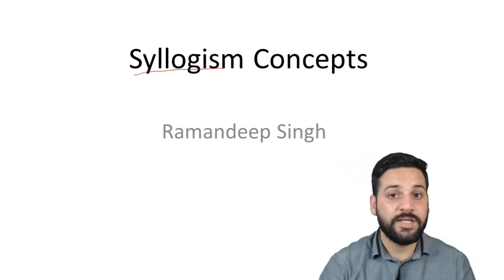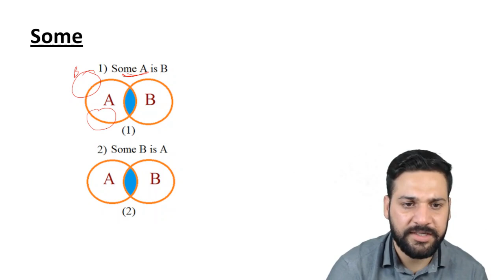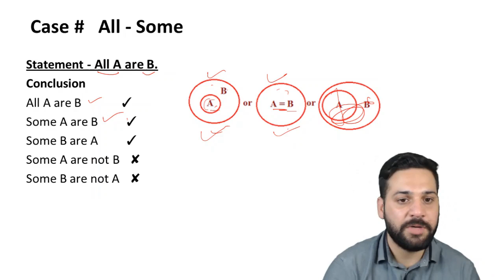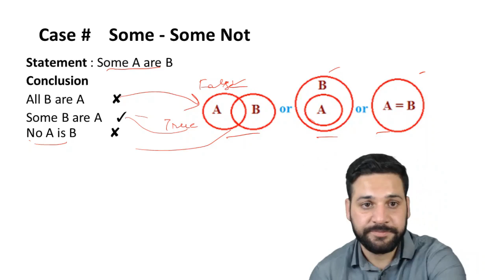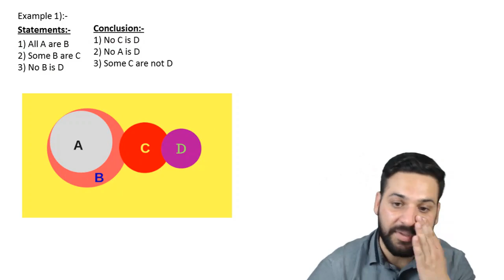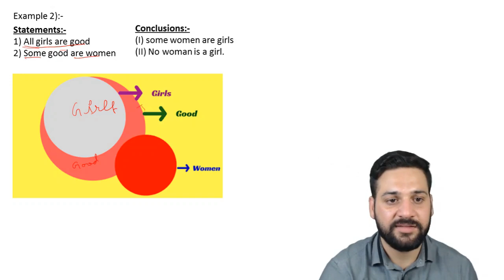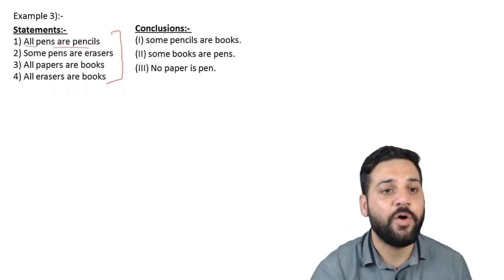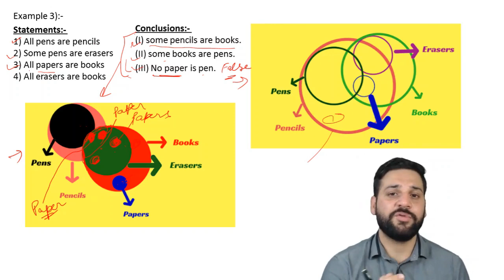Syllogism Tricks and Concepts by Ramandeep Singh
Syllogism Tricks explained in simple language. I have made this video lecture in hindi. Give your feedback in comments section.